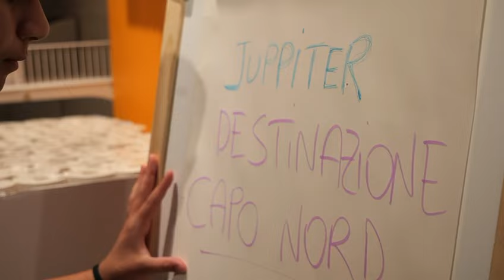Juppiter: 7^ tappa Norrköping - Stoccolma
La carovana di Juppiter e della Polizia di Stato arriva a Stoccolma